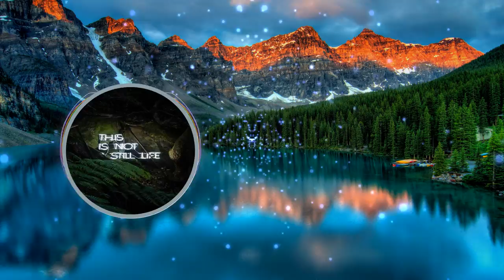Chasing A Dream de Yᴧᶇᴄᴌᴇ (No copyright music)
-Chasing A Dream de Yᴧᶇᴄᴌᴇ está posteada bajo una  licencia Creative Commons.

No hay infracción de derechos de autor para esta canción o imagen utilizada en este vídeo. Si tiene algún problema con esta canción o imagen, contáctenos a través del sistema de mensajería privada de YouTube o nuestro correo electrónico. Una vez que hayamos recibido su mensaje y verificado que usted es el propietario de este contenido, lo eliminaremos de inmediato.